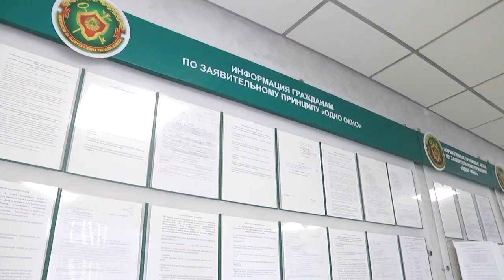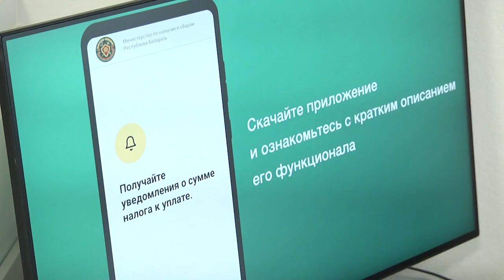2023-07-12 Налоговые изменения: профдоход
Ремесленная деятельность – это творческое занятие, которое может служить неплохим приработком, а   если есть доход, стоит задуматься об уплате налогов. Как известно, с 1 июля 2023 года, согласно законодательству, лица, занимающиеся ремесленной деятельностью, обязаны применять налог на профессиональный доход. Однако, практически из каждого правила есть исключение. Об этом, а также о нюансах такой формы налогообложения расскажет следующий сюжет нашего выпуска.
*Наши контакты:*
✅Телефон горячей линии:
54-63-67